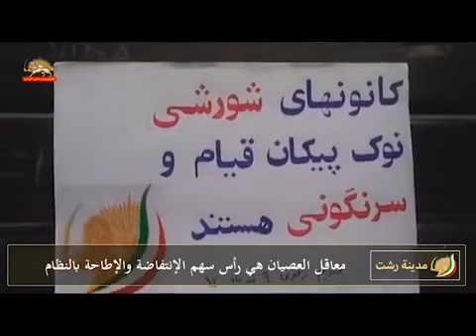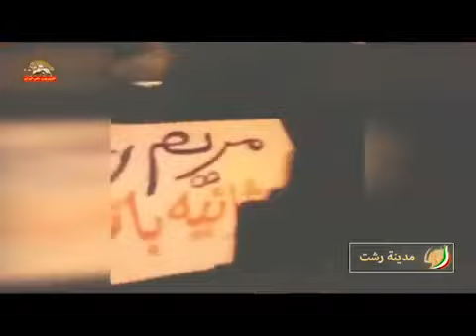إیران نشاطات معاقل الانتفاضة داخل إيران – یولیو 2018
إیران
نشاطات معاقل الانتفاضة داخل إيران  –  یولیو 2018